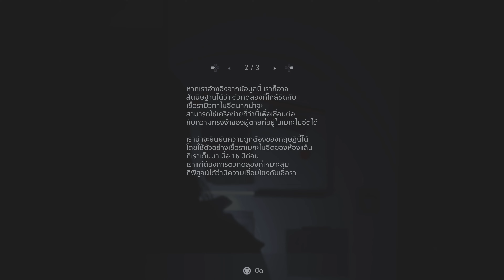Resident Evil Village เธอคนนั้นคือฉันหลายคน EP1 [4K]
ผ่านไปแล้ว 16 ปี โรส วินเทอร์ ใช้ชีวิตอย่างยากลำบากเพราะพลังพิเศษที่เธอไม่ต้องการ ทำให้ดูเหมือนตัวประหลาดในสายตาของทุกคน ภายใต้คำแนะนำของ เค เสนอหนทางว่าสามารถรักษา ลบล้างพลังของเธอออไปได้ ด้วยการเชื่อมต่อเข้าตัวเธอเข้ากับเศษซากของ เมกะไมซีส นั้นคือจุดเริ่มต้นการเดินทางสุดสยองครั้งใหม่